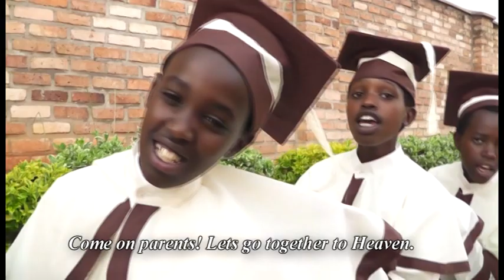Abana b'Imana by Gift From God Choir, KAMINUZA SDA CHURCH